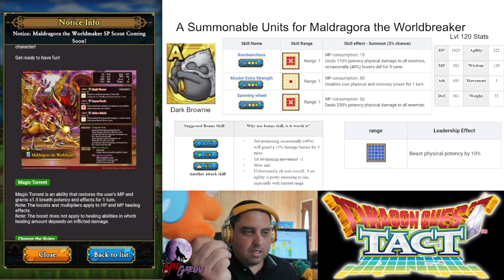DQT - Maldragora the Worldmaker and Dark Brownie Unit Review - DQX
Welcome!  A dark energy is coming and Maldragora the world maker along with Dark Brownie are coming to DQT with the last paid banner of the DQX event.  This is a meta breaking unit that is very hard to kill and will enable a new breath meta to appear, even for low or non spenders in tact.  See why this unit is so powerful here!

0:00 Intro
0:30 Maldragora
8:45 Lvl 130
11:15 Weapons
13:38 Skills?
15:25 Pro/Con
19:45 Dark Brownie
21:35 Outro